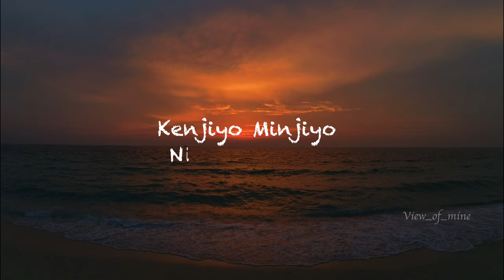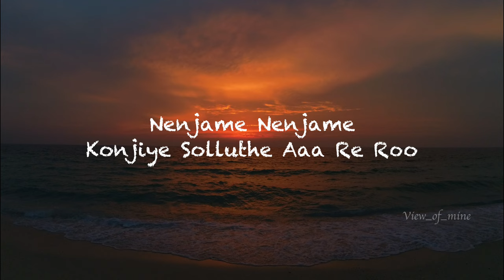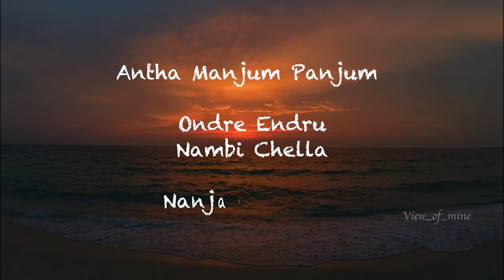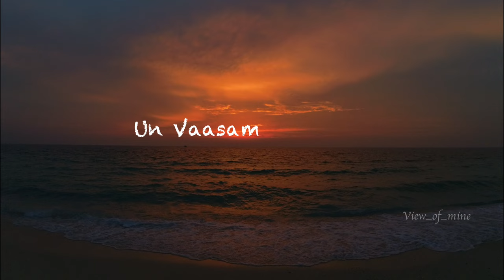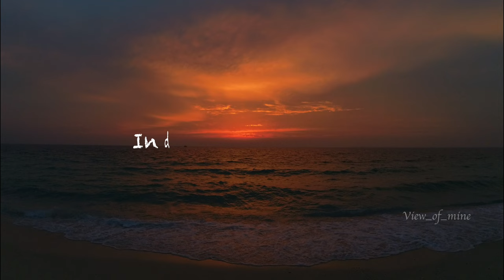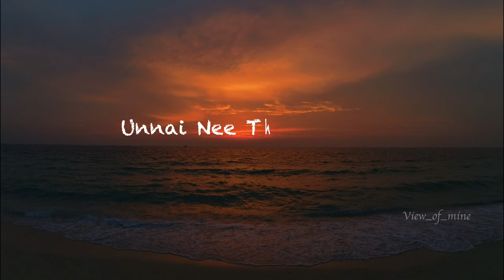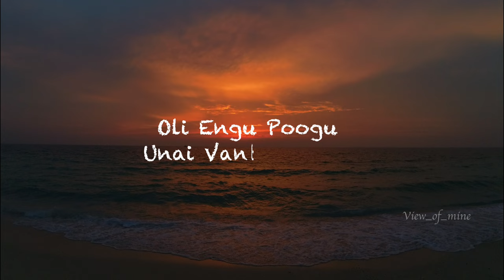Nenjame Nenjame lyrics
Movie Maamannan
Song Nenjame Nenjame
Starring Udhayanidhi Stalin, Vadivelu, Fahadh Faasil, Keerthy Suresh
Lyrics Yugabharathi
Singer Vijay Yesudas And Shakthisree Gopalan

Nenjame Nenjame Song Lyrics:
Nenjame Nenjame
Konjiye Solluthe Aaa Re Roo
Thanjame Thanjame
Sonthamai Vanthathe Aaa Rare Roo

Nee Anjile Pinjile Kanda Kaayo
Sollave Illaye Munbu Yaaru
Kenjiyo Minjiyo Nindra Poothu
Anbu Than Vellume Entha Naalu

Oli Engu Poogu Unai Vanthu Serum
Antha Manjum Panjum Ondre Endru
Nambi Chella Nanjam Illayee

Kannoram Kottum Minnal
Asainthadum Poovil Uyir Thenaai
Oora Vekkam Angum Ingum
Rekkai Kanthuthe

Un Vaasam Thayaai Thalai Kootha
Manam Pookkuthe
Netri Mutham Vaikkuthe
Thee Pattikonda Kattukulle
Paadal Neyee Ohhoo

Indru Thaan Vinnile Paaikiren
Vennila Veluchathil Kaaikiren
Ennavoo Ennilee
Vannamaai Ponguthee

Hmm Thullum Pattile
Ezhum Visai
Ennai Mettuthe Ohhoo

Nenjame Nenjame
Pakkam Nee Vanthathal
Thikellam Velli Meenae
Nee Thanjame Thanjame
Unnai Nee Thanthathal
Mullellam Mullai Theanae

Ohhoo Chellame Chellame
Ullam Kai Vellame
Thithikkum Muthame
Konjam Thayae

Chellame Chellame
Ullam Kai Vellame
Anthipo Kattukee Kotti Pooye
Kattukee Kotti Pooye